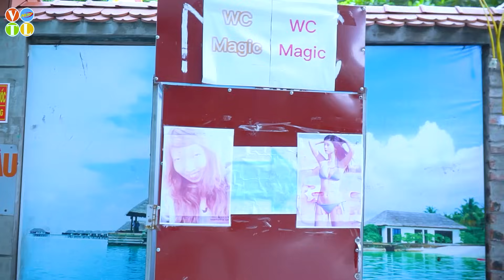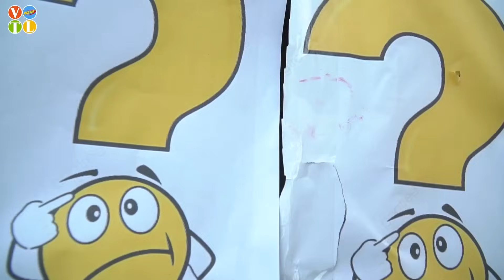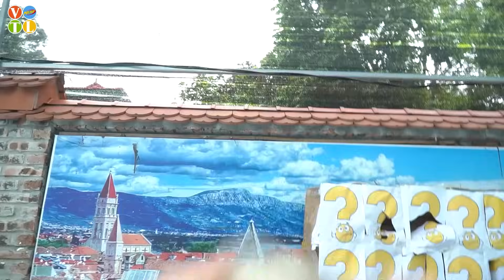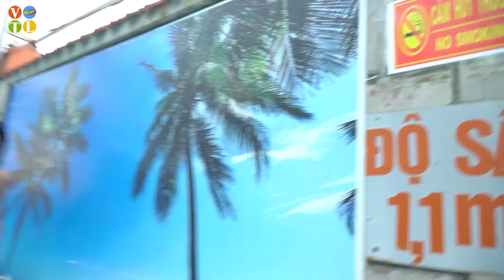HIHA FUNNY GIRL COOL ICE CREAM BATTLE NERF DrBoGirl Nerf Guns Popular ATM GIRL FUNNY PRANK VTL VIDEO